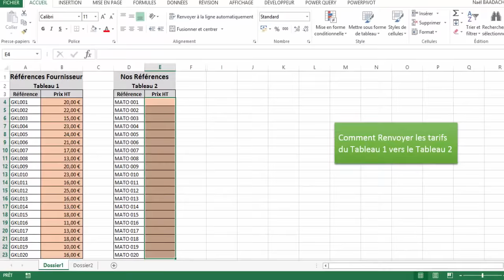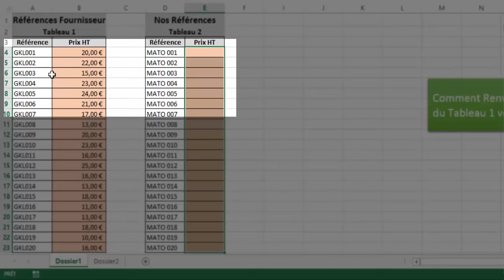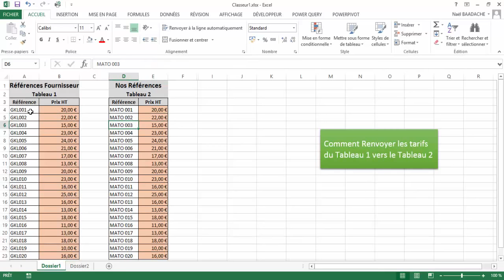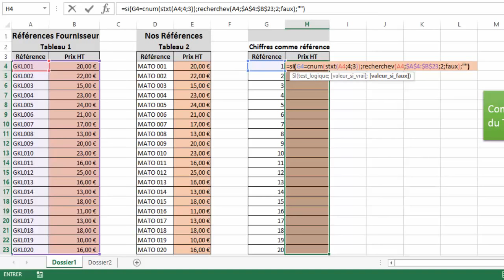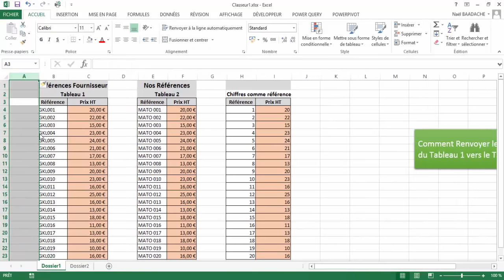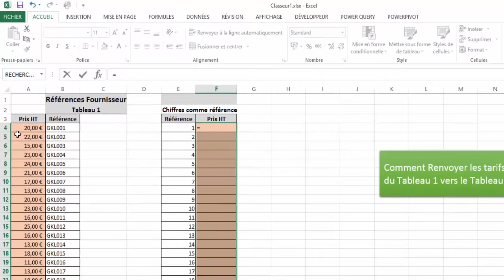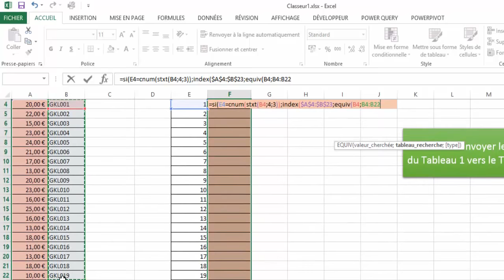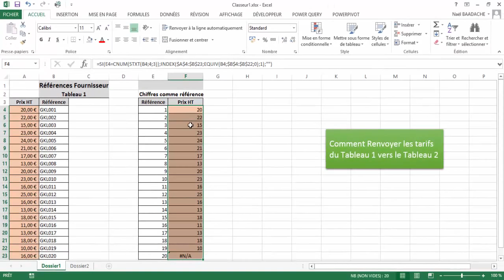Renvoyer Données Excel Automatiquement A l'aide De Fonctions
Dans cette vidéo, découvrez comment automatiser l'envoi de données Excel grâce à des fonctions puissantes et efficaces. Que vous soyez un professionnel cherchant à optimiser vos processus ou un passionné d'Excel, vous apprendrez des techniques avancées qui vous feront gagner un temps précieux. Nous vous montrerons comment utiliser des fonctions comme IMPORTRANGE, QUERY, ou encore VLOOKUP pour gérer vos données en temps réel et les partager automatiquement. Simplifiez votre travail, réduisez les erreurs manuelles, et profitez du potentiel infini d'Excel pour vos projets d'analyse de données.

Renvoie de données avec fonctions INDEX, EQUIV, RECHERCHEV, CNUM, STXT, SI

Comment renvoyer une donnée contenant du texte. La fonction Recherchev() ne suffit à elle seule à résoudre ce type de problème. Ce tutoriel  vous donnera plusieurs astuces afin de résoudre plusieurs types de renvoie.

Horodatage
00:00 Présentation du projet
01:43 fonctions SI et STXT RECHERCHEV
04:20 2ème exemple
09:00 Fonctions INDEX et EQUIV